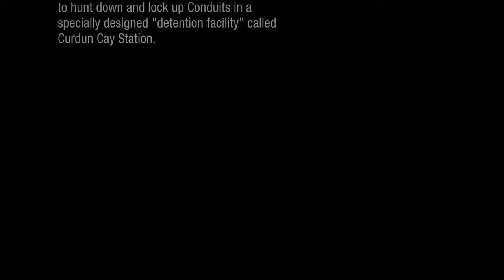InTrashous Last Daughter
This is my opinion so sit back and enjoy the noob.